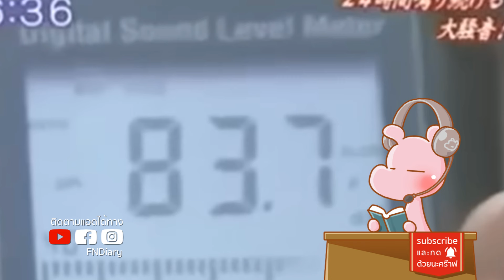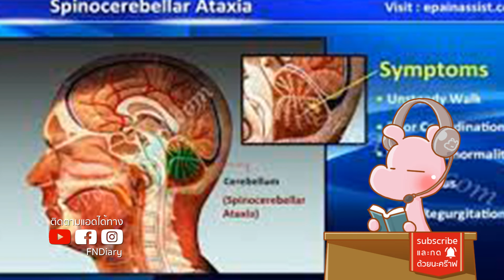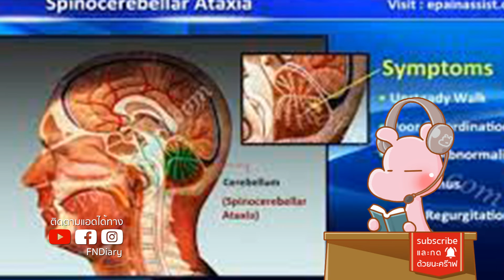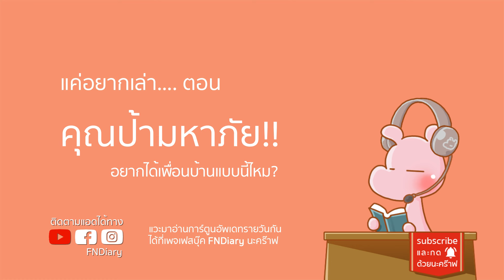หญิงที่ถูกเกลียดมากที่สุดในญี่ปุ่น!! กับเบื้องหลังที่น่าเศร้า จัxxรไดอะรี่ I แค่อยากเล่า...◄1181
ยูทูปเปอร์ที่แกล้งเป็นโรค เพื่อหลอกให้คนสงสาร
มุมมืดวงการกินโชว์หน้ากล้อง2-Nikocado Avocado